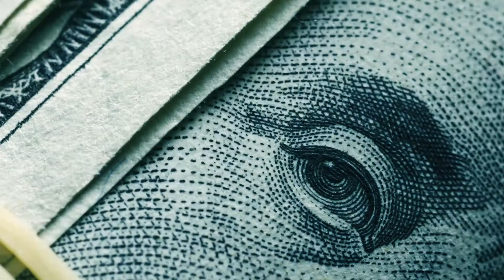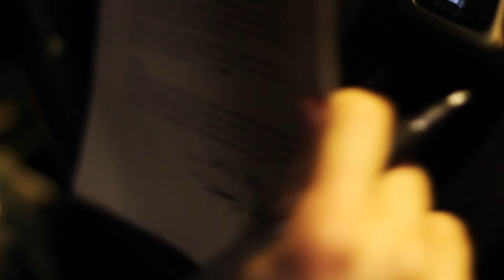"DIE ALONE" - A Black Box Ent Film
Directed by D. Aaron Hunter

Starring PJ McDonnell & Bee Moe Slim (As The Devil)

Audio Produced by Charlie P.

Song featured on "BLACK SUNS" EP by Plex Long

Lyrics/Vocals by The Hunchpunch Champ, Plex Long & Dan Johns